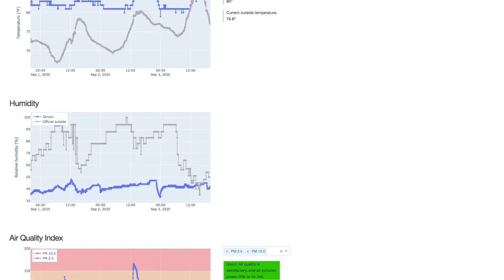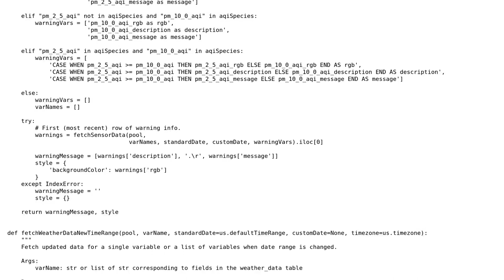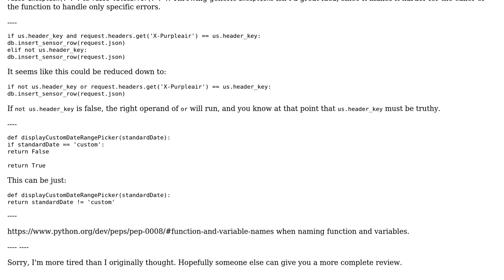Air Quality/Environment Monitoring Web App using Plotly Dash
With thanks & praise to God, and with thanks to the many people who have made this project possible! | Content (except music & images) licensed under CC BY-SA | Music | Images & others | With thanks to user N. DeFries user Carcigenicate and the Stack Exchange Network Trademarks are property of their respective owners. You are responsible for your own actions.